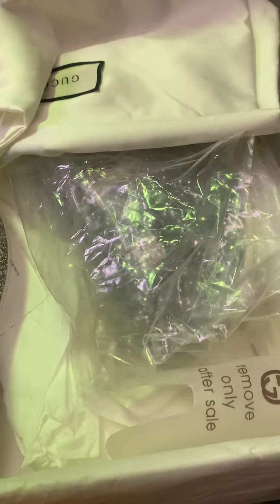Gucci 🎁🎁🎁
Unboxing my  new arrival Gucci sneakers